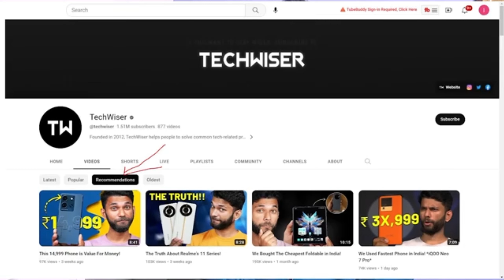How To Use The Youtube Update To Grow Your Channel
Biggest Update YouTube✅️ For All YouTubers | Big Big Big YouTube Update 🔥💥

Cover Topic
Big update youtube 2023
Recommended YouTube Update
Youtube ka naya update kya hai 2023
best youtube title generator
how to apply youtube monetization 2023
youtube monetization
Wifi Technical
Hindi

Your Quaris -
manoj dey

Follow Me On Other Social Media ❤️

👉 Teligram Channel

SHAILENDRA GUPTA
From - UTTAR PRADESH( INDIA )